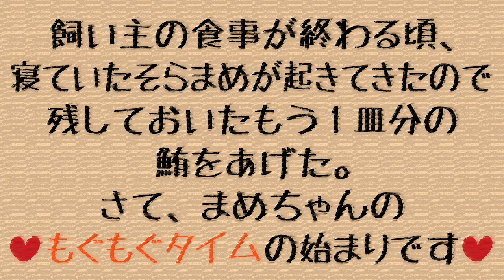【猫 多頭飼い】飼い猫のもぐもぐタイムを見守る会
今回ちょっと、、、いや、大分最初の文章多めです。頑張ってナレーションしたので、気長に見てやってください(^▽^;)
（0：50あたりから動画が始まります♪）
火・木・土曜日に動画をアップ予定です。

本日のお気に入り動画♪
癒し♥抱っこしてもらう甘えん坊猫リキちゃん☆パパにしがみつく姿が可愛すぎる【リキちゃんねる　猫動画】Cat video　キジトラ猫との暮らし